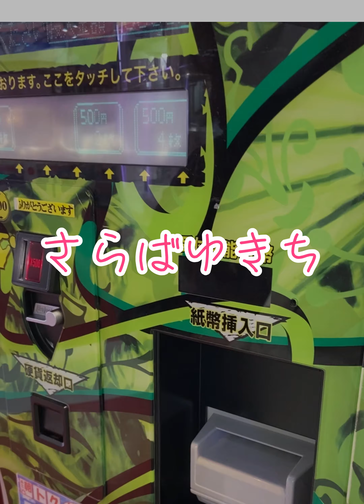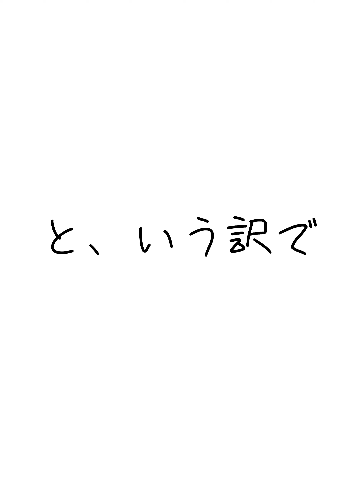一万円があっと言う間に溶ける！？鬼畜マシーンに挑んだ結果【ツイステマスコット】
1万円でいくら取れるか挑戦してきました！
バブルキャッチャー！果たして結果は‥！？